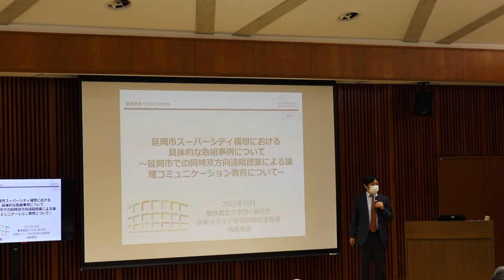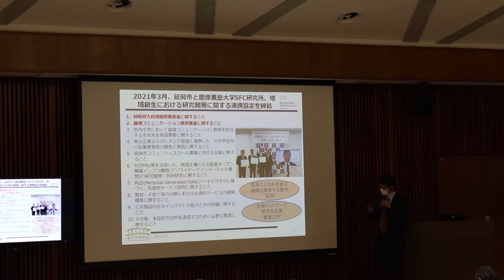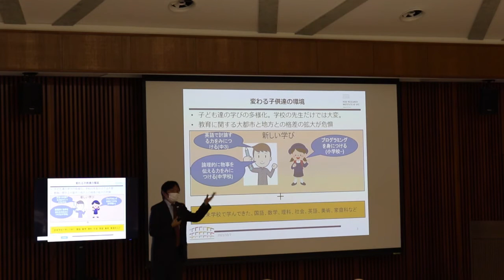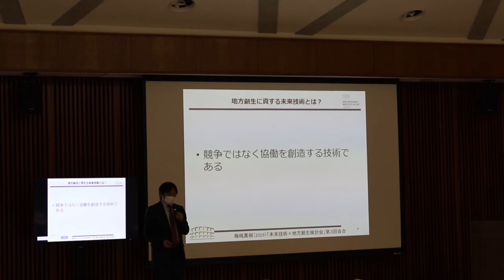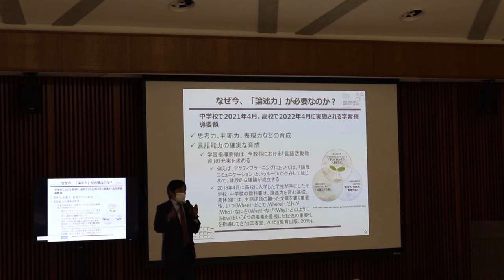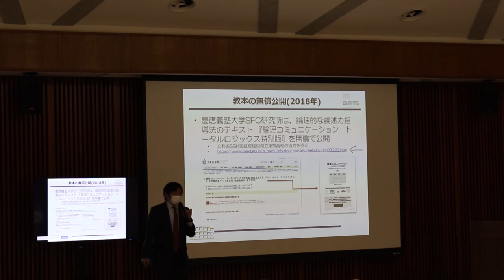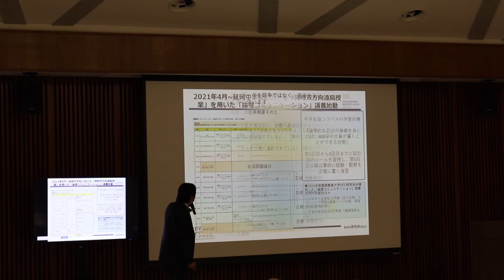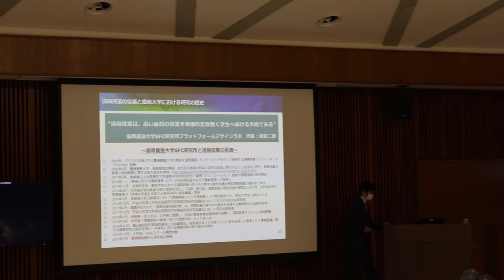延岡市スーパーシティ構想に関する住民説明会(令和3年10月7日)①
延岡市スーパーシティ構想における具体的な取組事例(延岡市での同時双方向遠隔授業による倫理コミュニケーション教育について)

学校法人慶應義塾　慶應義塾大学SFC研究所　慶應大学大学院
政策メディア研究科　梅嶋　真樹　特任准教授